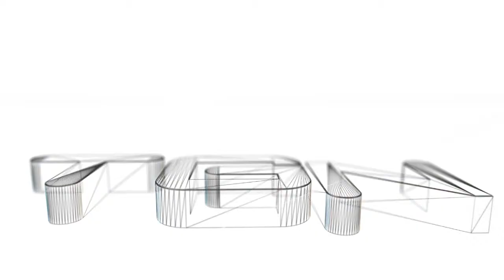Lets Play Some AirMech!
Watch me play this awesome mech game!